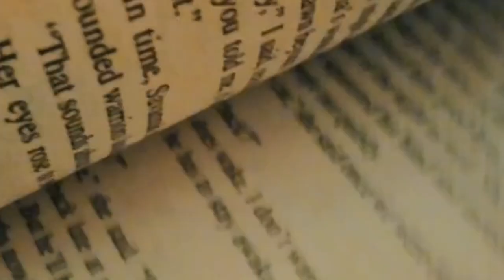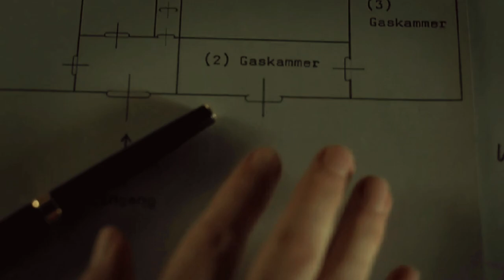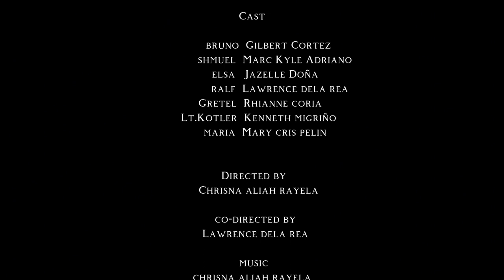The boy in the striped pyjamas HE 11 Anaiah short film